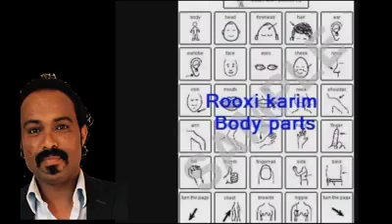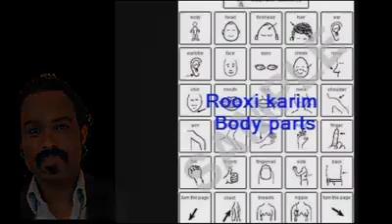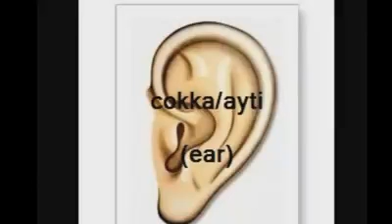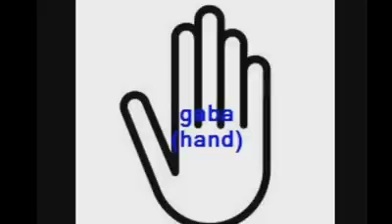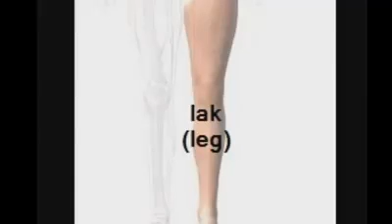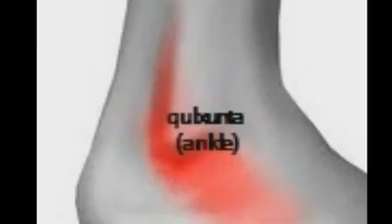من دروس تعليم اللغة الساهاوية للاستاذ احمد سعد